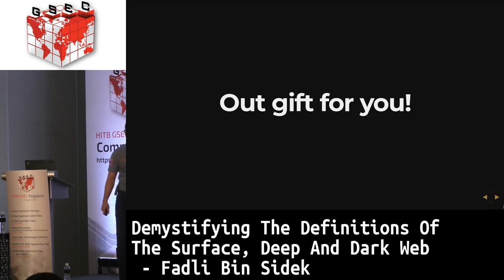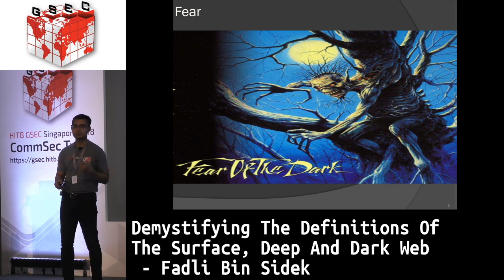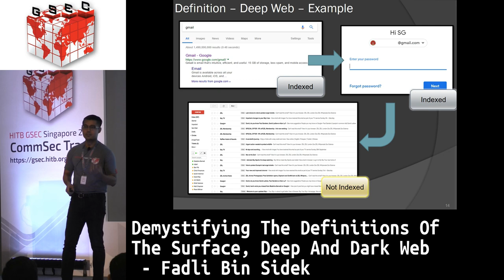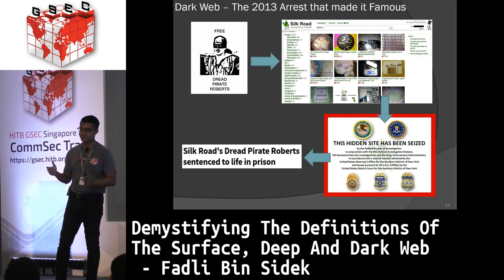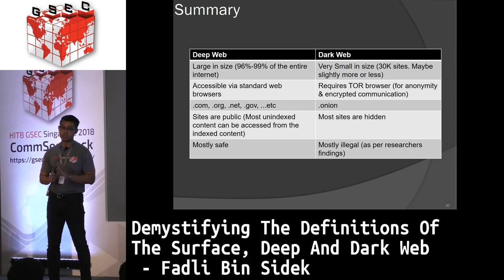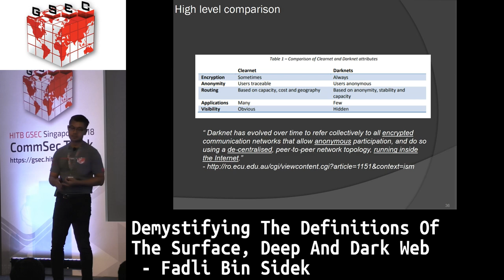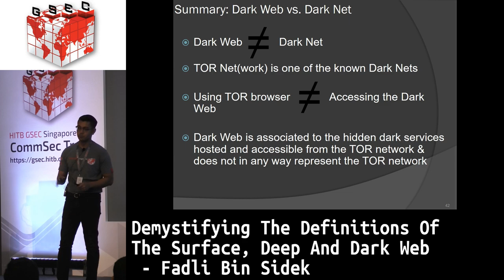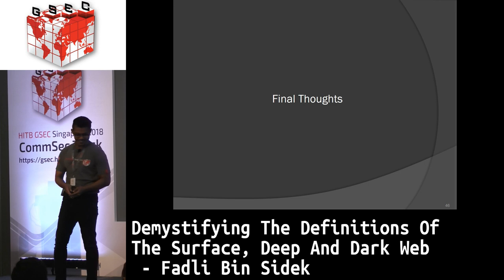HITBGSEC 2018 COMMSEC - Demystifying The Definitions Of Dark - Fadli. B. Sidek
Ever since the arrest of the Silk Road administrator in 2013, the internet has been buzzing around the terms deep and dark web yet as time passes by, more and more articles, reports and publications by researchers, professionals and even journalists have classified the deep and dark web as the same thing. An image search on the term dark web and you get mostly pictures of an iceberg classifying the internet as having three layers – the surface, the deep and the dark web. But what exactly are they? How are they similar and differ? And what about other terms that are used interchangeably – invisible web, clear net, hidden web, dark net, deep net?

This talk aims to illustrate the definitions of these terms, how they differ and will offer a theory that could potentially change how we look at the internet.

Fadli is a cybersecurity enthusiast, a bookworm and a researcher with interests in various domains including cybercrime and hacktivism. He co-founded Division Zero (Div0), a platform that aims to enhance the passion and showcase the talents of the local cybersecurity community. He has also spoken at various international cybersecurity conferences and been featured in various media promoting Singapore’s cybersecurity field.